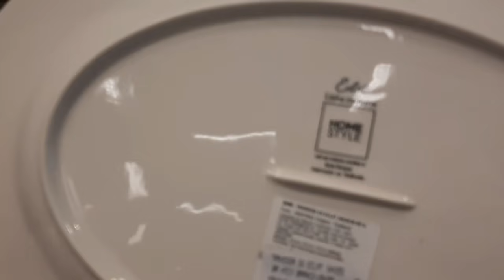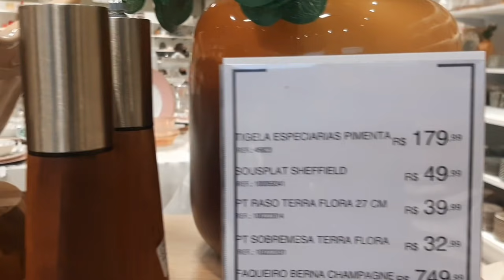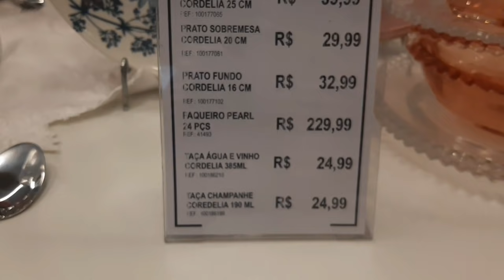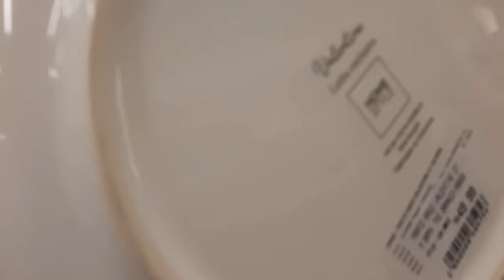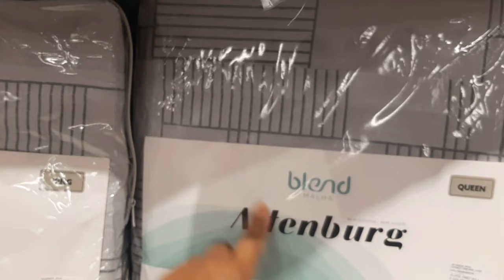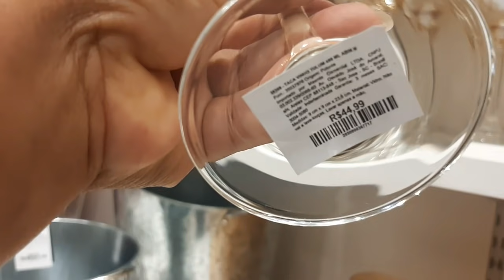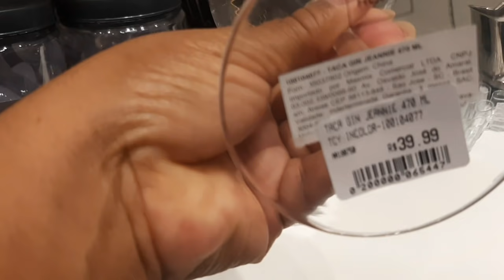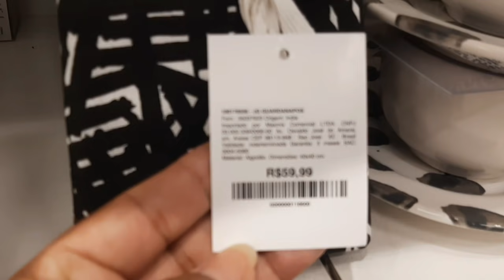Tour pela Camicado do Norte Shopping |Mesa e Cama Posta|Taças|Pratos| Bowls até 40% off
🙍‍♀️ vindos a mais um vídeo no Canal da Deborinha!

osa?igshid=12hyxbbyexmpr

Achadinhos
Tour de loja

Músico: LiQWYD

Sugestão de vídeos q vc vai gostar:k

Caso queira entre meu código 👇

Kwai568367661